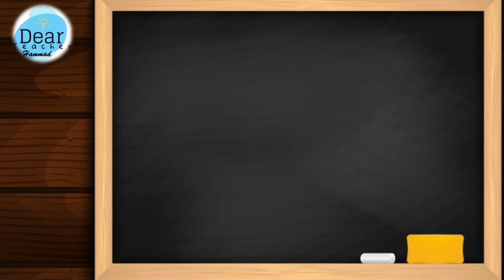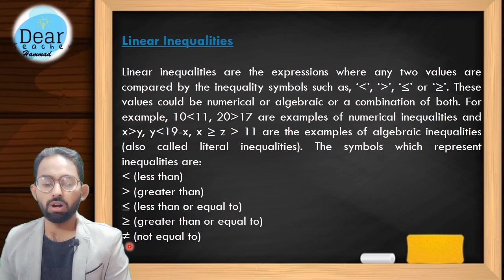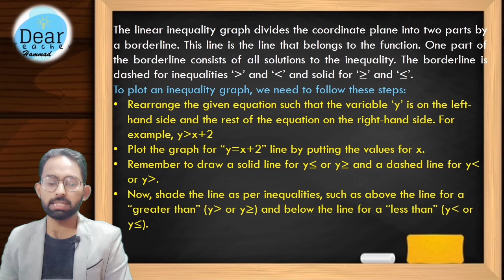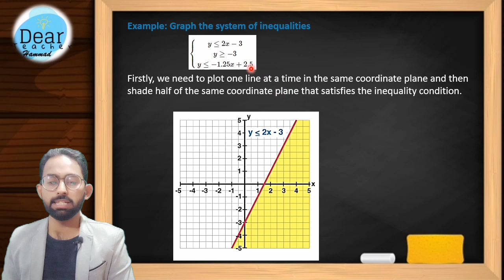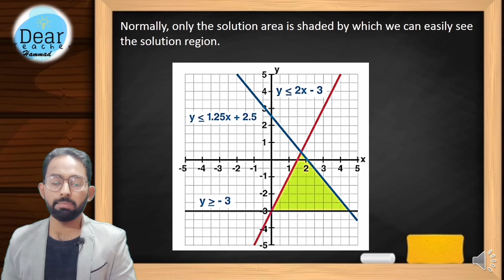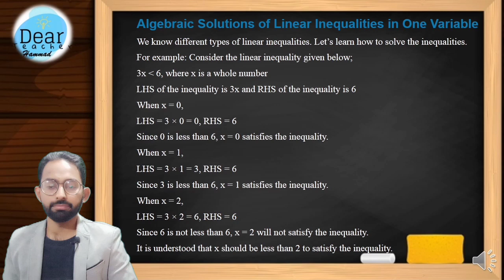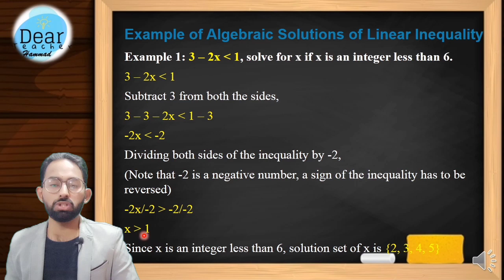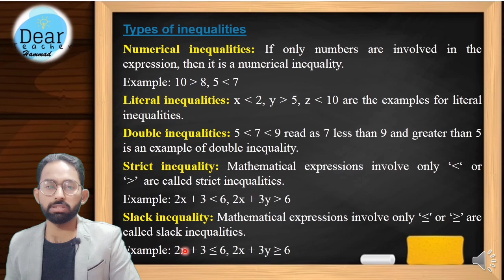CONCEPT OF LINEAR INEQUALITIES || GENERAL MATHEMATICS || ADP || LECTURE 12 || DEAR TEACHER HAMMAD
and much more.